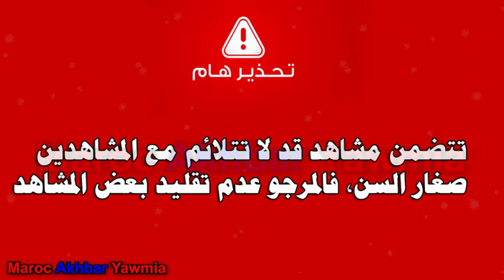خادمة تلاحت من الشرجم لعمارة بطنجة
أخبار قناة Maroc Akhbar Yawmia , أخبار يومية في المغرب تخص جميع المجالات
الفنية، الإقتصادية والإجتماعية التي تهم المواطن المغربي، والمغاربة بشكل عام.

Artiste : __url_artiste__